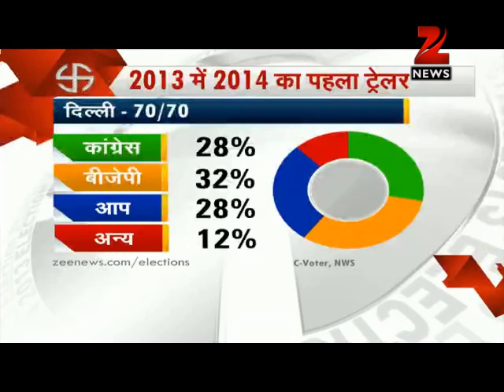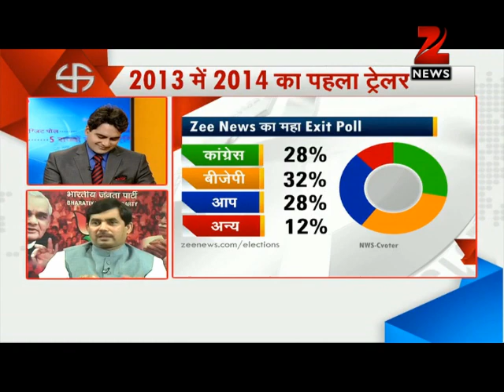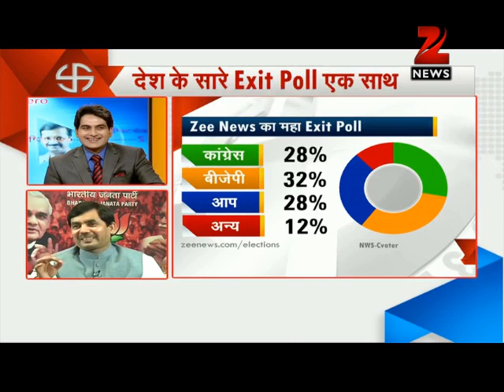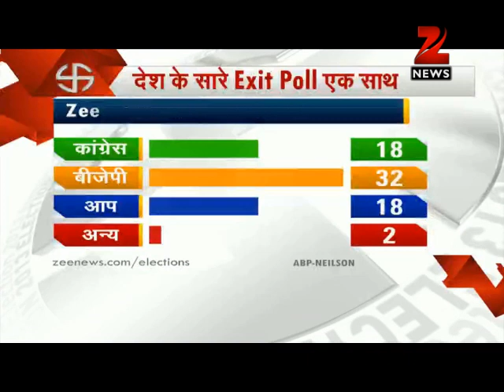Exit polls: BJP outshines Congress in Delhi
According to the ABP News-Nielsen survey, BJP is expected to get 32 seats, Congress will get 18 and AAP will bag 18, while Others will manage to bag 2 in Delhi.